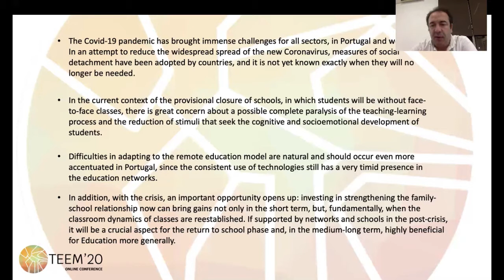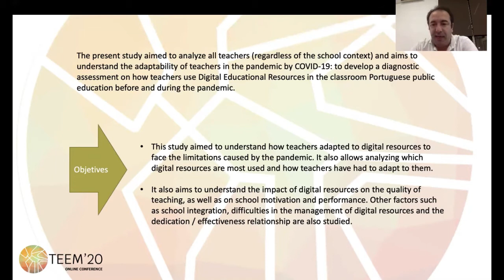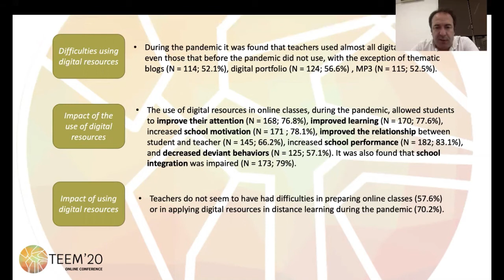The use of Digital Educat. Resources in the Process of Teaching and Learning in Pandemic by COVID-19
Full title: The use of Digital Educational Resources in the Process of Teaching and Learning in Pandemic by COVID-19

Authors: Ricardo Pocinho, Pedro Carrana, Cristovão Margarido, Rui Santos, Sandrina Milhano, Bruno Trindade and Gisela Santos

How to cite this work:
Pocinho, R., Carrana, P., Margarido, C., Santos, R., Milhano, S., Trindade, B. and Santos, G. (2020). The use of Digital Educational Resources in the Process of Teaching and Learning in Pandemic by COVID-19. In F. J. García-Peñalvo (Eds.), Proceedings of the 8th International Conference on Technological Ecosystems for Enhancing Multiculturality (TEEM 2020) (Salamanca, Spain, October 21-23, 2020)